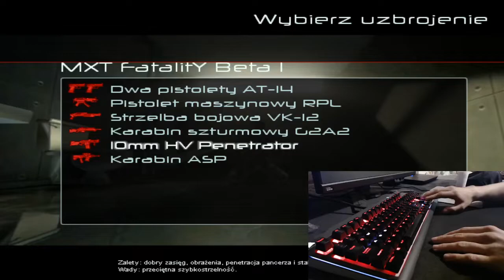GoLfY3003 LiveStream FEAR Combat 28-03-2020